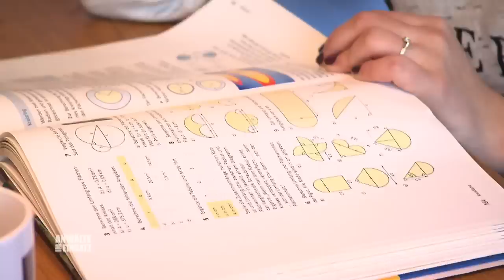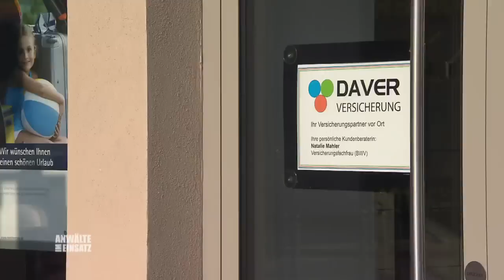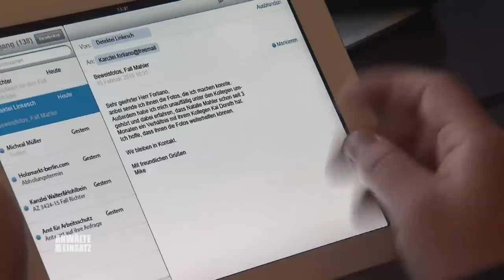Herzlose Scheidung 💔​😭​ "Heute Abend bist du ausgezogen!" | 1/2 | Richterin Barbara Salesch | SAT.1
Chris Mahler lebt glücklich als Hausmann an der Seite seiner Karriereorientierten Frau Natalie und kümmert sich um Haushalt und Kinder. Eines Tages spricht diese ihm jedoch völlig unerwartet die Scheidung aus... Der konsternierte Ehemann sucht sich die Hilfe von Rechtsanwalt Giorgio Forliano.